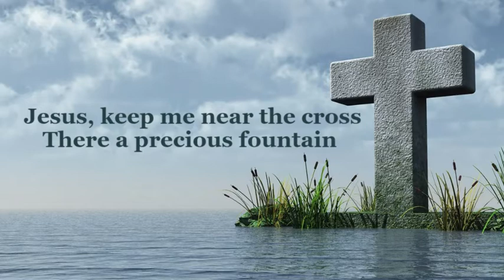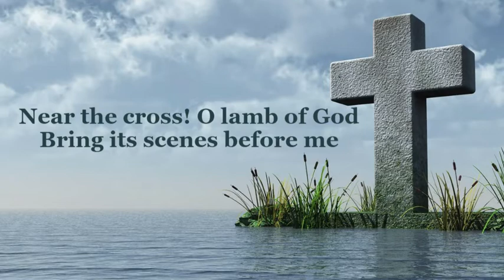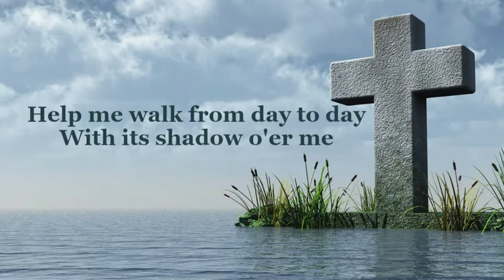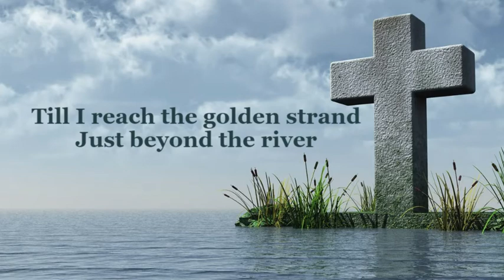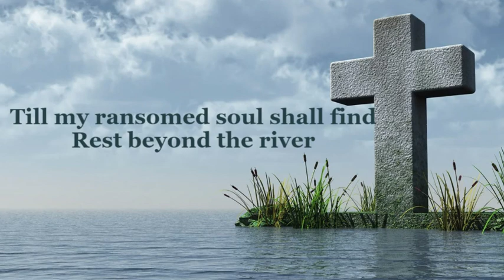Near the cross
"To open their eyes and turn them from darkness to light, and from the power of Satan to God, so that they may receive forgiveness of sins and a place among those who are sanctified by faith in me."
                                                                                              - Acts 26:18